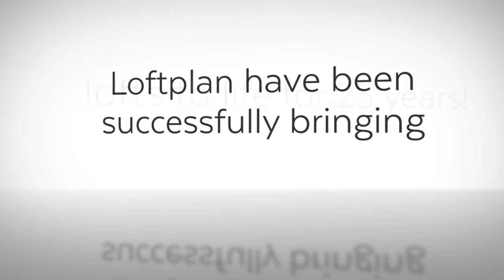LOFTPLAN REVIEWS LOFT PLAN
LOFTPLAN REVIEWS